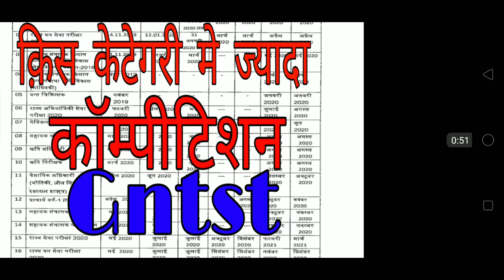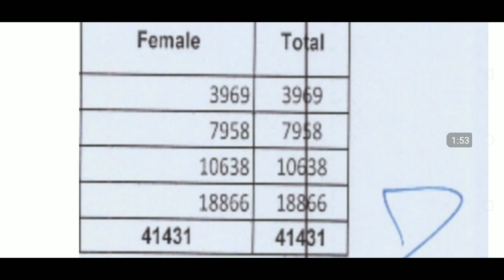Gntst मे क़िस केटेगरी मे ज्यादा कॉम्पीटिशन है जाने?